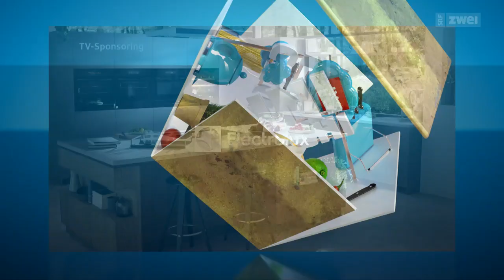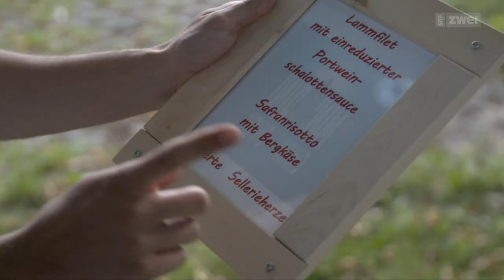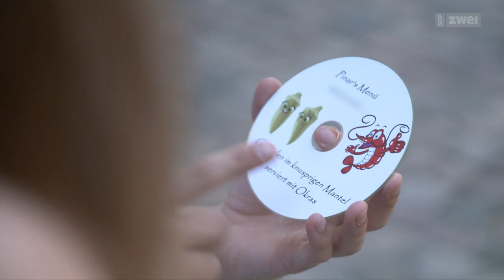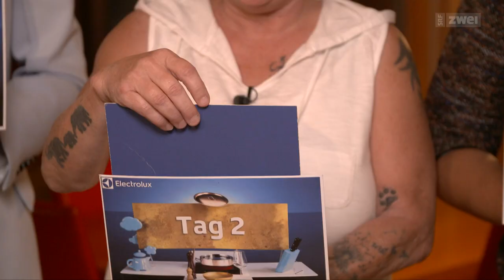Öppis Panierts | Mini Chuchi, dini Chuchi | SRF Schweizer Radio und Fernsehen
In «Mini Chuchi, dini Chuchi» präsentieren Hobbyköchinnen und Hobbyköche ihr Lieblingsgericht. Jede Woche steht zudem unter einem neuen Motto. Wer kocht nach dem Motto «Öppis Panierts» das beste Rezept und gewinnt die Runde?

«Mini Chuchi, dini Chuchi» trumpft mit kulinarischen Überraschungen und Entdeckungen auf. Jeweils fünf Hobbyköchinnen und Hobbyköche stellen sich dem «Wochenmotto» und präsentieren ihre persönlichen Rezepte – eine unterhaltsame Reise durch die Küchen der Schweiz!

Erstausstrahlung auf SRF 2 am 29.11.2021